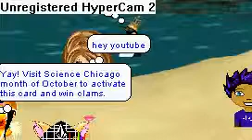whyville interview...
ewww